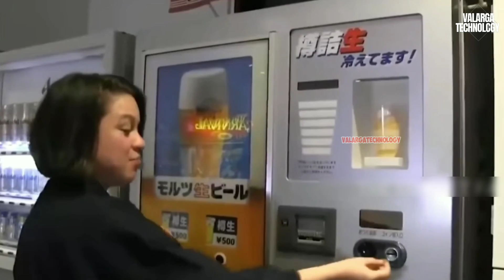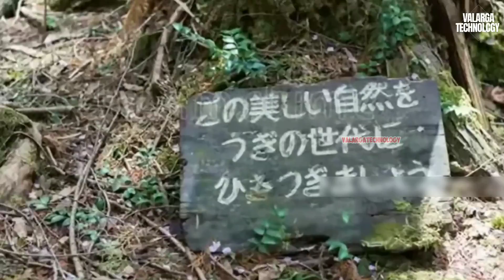5 Things Can't See Anywere But in Japan_tamil galatta news_facts in tamil_Minutesmystery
amazing gadget 80% offer :

 in this video we are talk about the weird games conducting Japan. The first weird game is baby crying contest. The most different winding machine in Japan

நம் தமிழ் மொழியில்

  Valarga Technology

Hello viewers,
நம் தமிழ் மொழியில்

  Valarga Technology